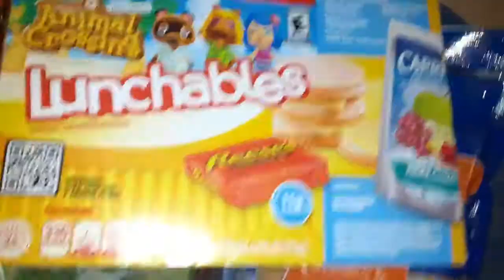aldis haul vlogmas Christmas time